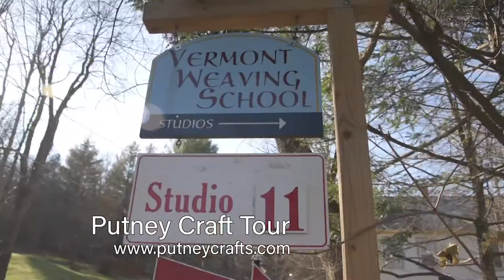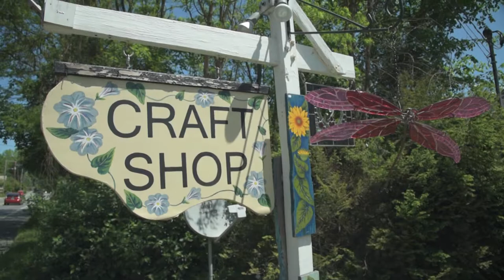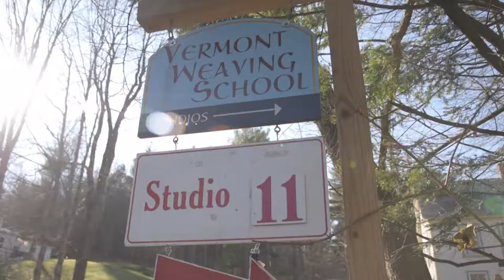The Valley Buzz: Putney Craft Tour 2018 - Putney, Vermont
Welcome to the Valley Buzz, I'm your host Rebecca Duncan. In Southeastern Vermont you'll find the whimsical town of Putney, an area that's  known for its vibrant arts & crafts community. This Thanksgiving weekend, we're here to celebrate the 39th annual Putney Craft Tour, a phenomenal 3-day event that's the oldest continuous craft tour in the country.

Vermont has been called the “Craft Capital of the World.” In fact, this small town in southeastern Vermont is home to one of the highest concentrations of award winning and internationally recognized craftsmen in the country. The Putney Craft Tour offers a diverse group of 24 artists that share a passion for creativity. Their mediums range from painting, pottery, and glass, to cheese, wine and metalwork. During this open studio weekend, you'll have the opportunity to experience first-hand their craftsmanship & creative process.